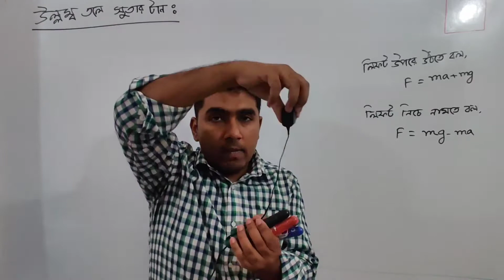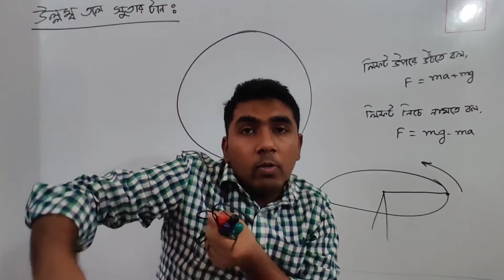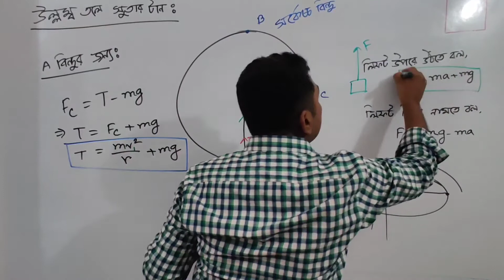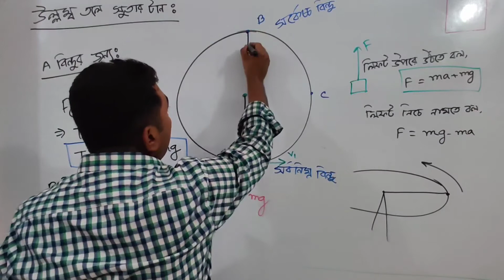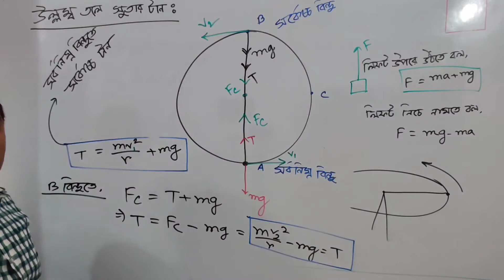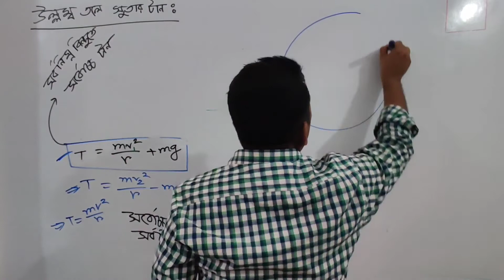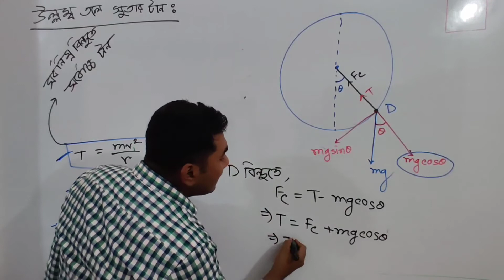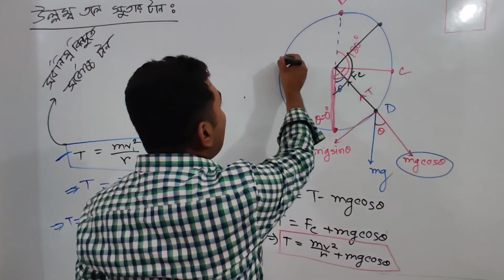উল্লম্ব তলে সুতার টান। নিউটনিয়ান বলবিদ্যা। Physics 1st Paper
যেকোন সমস্যা এবং প্রশ্ন থাকলে আমাদের ফেসবুক গ্রুপে যোগাযোগ করতে পারেন।